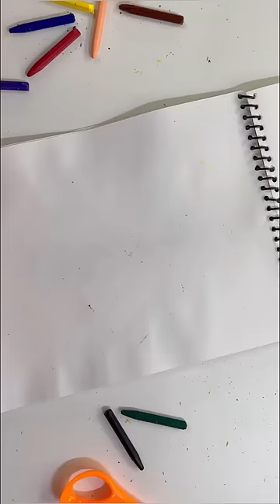Melting Crayons & Making Bookmark 😍